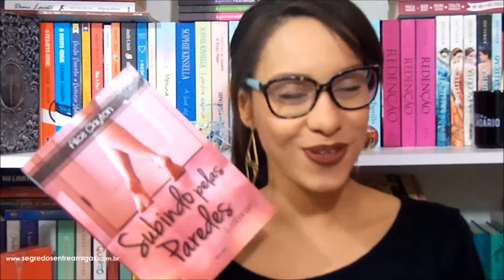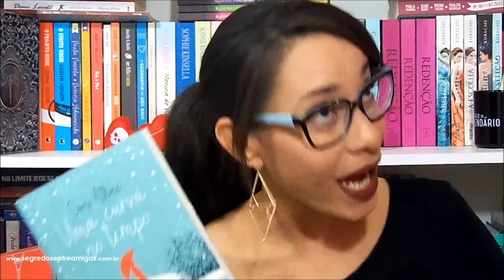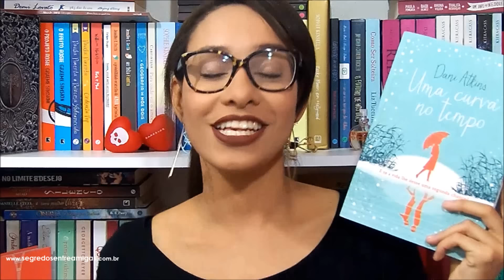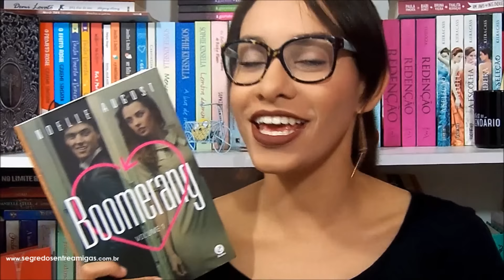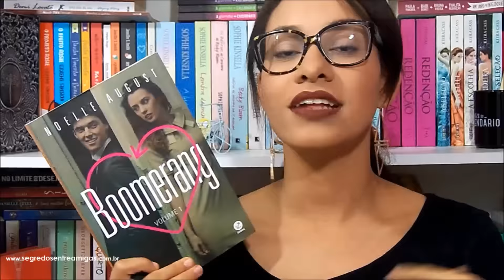TEM QUE IR PRO CINEMA • Ação Vida de Leitor | Segredos Entre Amigas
Heeeey!!! No vídeo de hoje vou falar sobre livros que eu acho que deveriam ir pro cinema. Confira e me diga se você concorda comigo ;)

Alguma dúvida?